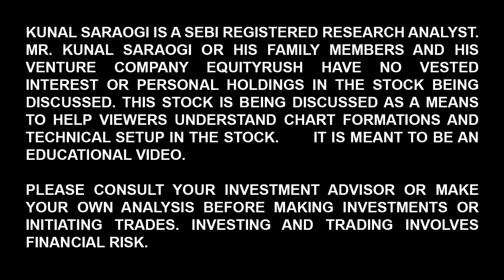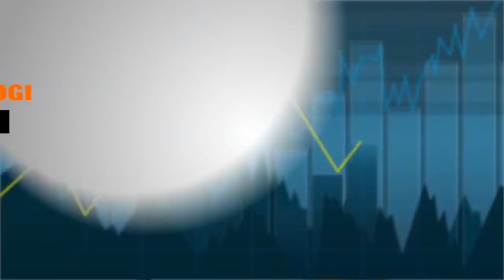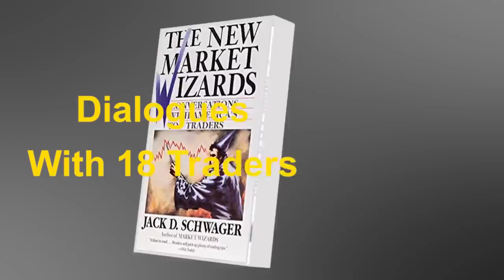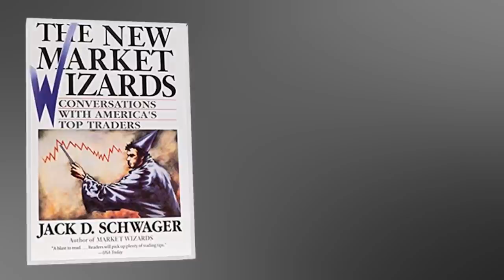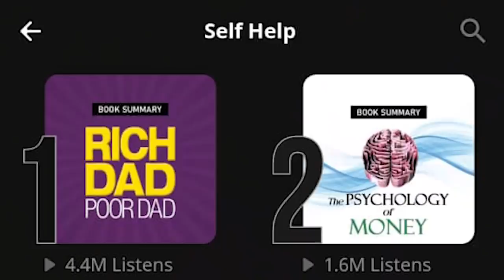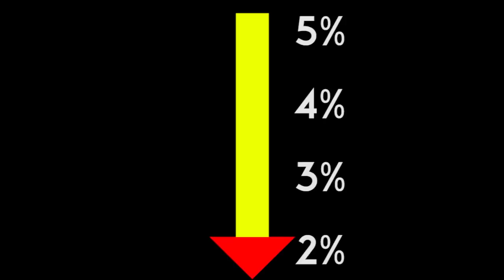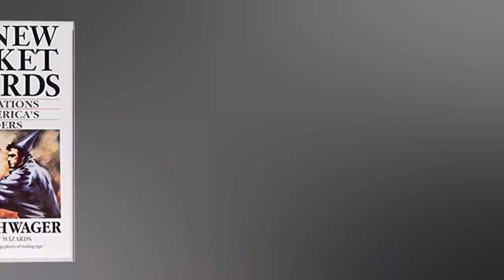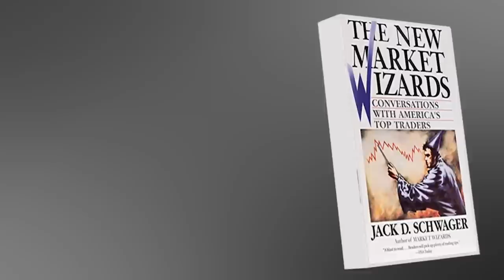Every New Trader Should Read This Book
Get50% discount for first 250 users
Code- KS50